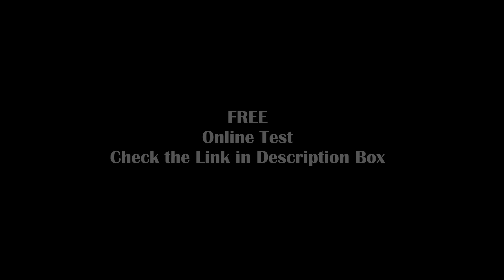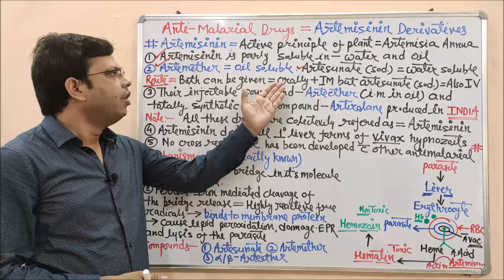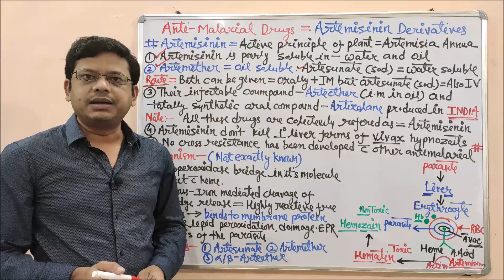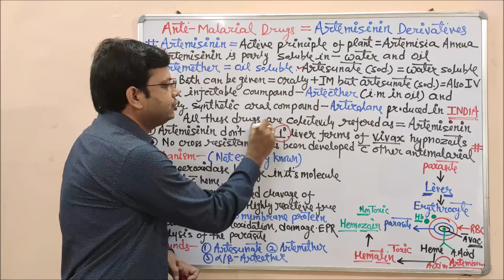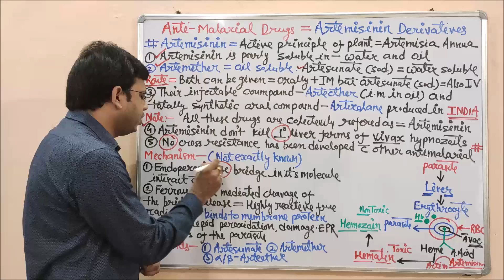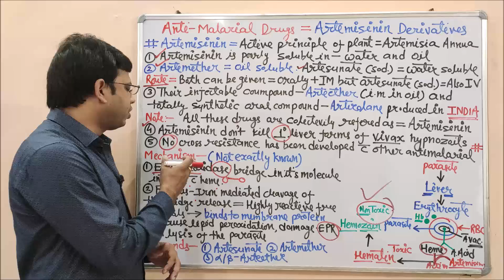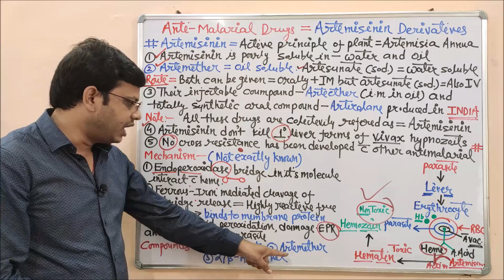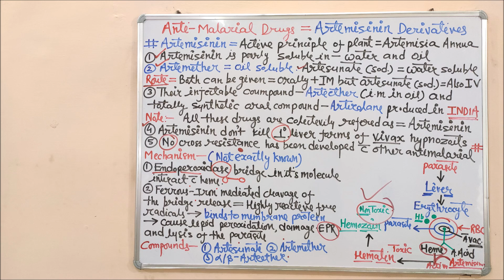Antimalarial Drug (Part-10 Final) Artemisinin Pharmacology & Mechanism of Action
Malaria is a life-threatening disease caused by parasites that are transmitted to people through the bites of infected female Anopheles mosquitoes.
Malaria is caused by single-celled microorganisms of the Plasmodium group. The disease is most commonly spread by an infected female Anopheles mosquito. The mosquito bite introduces the parasites from the mosquito's saliva into a person's blood. The parasites travel to the liver where they mature and reproduce. Five species of Plasmodium can infect and be spread by humans. Most deaths are caused by P. falciparum because P. vivax, P. ovale, and P. malariae generally cause a milder form of malaria.

The signs and symptoms of malaria typically begin 8–25 days following infection, but may occur later in those who have taken antimalarial medications as prevention. Initial manifestations of the disease—common to all malaria species—are similar to flu-like symptoms, and can resemble other conditions such as sepsis, gastroenteritis, and viral diseases. The presentation may include headache, fever, shivering, joint pain, vomiting, hemolytic anaemia, jaundice, haemoglobin in the urine, retinal damage, and convulsions. In the life cycle of Plasmodium, a female Anopheles mosquito (the definitive host) transmits a motile infective form (called the sporozoite) to a vertebrate host such as a human (the secondary host), thus acting as a transmission vector. A sporozoite travels through the blood vessels to liver cells (hepatocytes), where it reproduces asexually (tissue schizogony), producing thousands of merozoites. These infect new red blood cells and initiate a series of asexual multiplication cycles (blood schizogony) that produce 8 to 24 new infective merozoites, at which point the cells burst and the infective cycle begins.